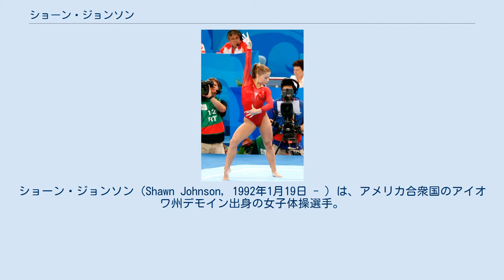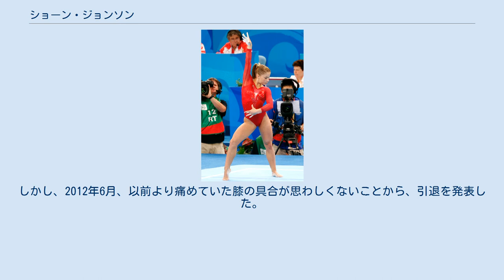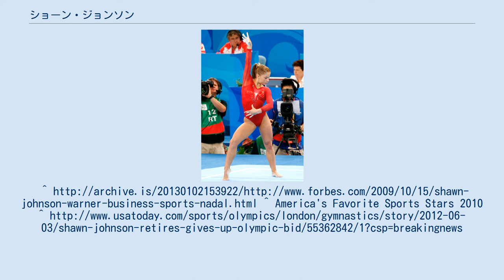ショーン・ジョンソン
ショーン・ジョンソン（Shawn Johnson, 1992年1月19日 - ）は、アメリカ合衆国のアイオワ州デモイン出身の女子体操選手。
 体操競技の選手 （ショーン・ジョンソン） 2007年の全米選手権では、個人総合・種目別床運動・平均台とも1位を獲得。
同じ年の世界体操競技選手権、翌年の、同大会では個人総合・種目別床運動それぞれ1位を、獲得。
2008年の北京オリンピック団体・個人総合・種目別床運動では、銀メダル。
平均台では、金メダルを獲得。
 競技以外では、2007年頃より多数の広告、メディア出演を行うなどアイドル的人気を誇る。
2008年度ジェームスサリバン賞受賞。
2009年にアメリカABC放送の人気競技ダンス番組『ダンシング・ウィズ・ザ・スターズ (Dancing with the Stars)』に出演し、優勝している。
 2009年、フォーブス誌の「最も好まれているスポーツ選手」に選ばれる。
2010年にはハリスインタラクティブ社調査の『アメリカの人気アスリート』アンケートにおいて「好きな女性アスリート」の7位となる。
 北京オリンピック後は体操、及び『ダンシング・ウィズ・ザ・スターズ』のエキシビション・ツアーへの参加やイベント、テレビ出演に費やし、競技からは離れていたが、2010年、ロンドンオリンピックを目指し復帰。
2011年パンアメリカン競技大会のチームメンバーに選ばれ、団体優勝、個人でも段違い平行棒で2位、と順調な復活をアピールした。
しかし、2012年6月、以前より痛めていた膝の具合が思わしくないことから、引退を発表した。